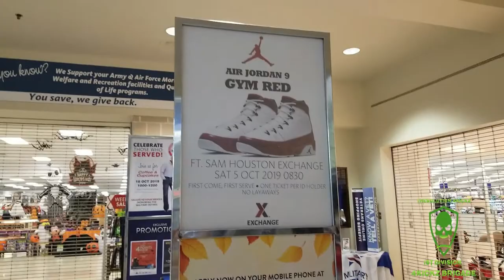Air Jordan 9 Gym Red Pick-Up and Review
I picked up the Air Jordan 9 Gym Red from the Post Exchange for way under retail with relative ease. I said on someone's IG I wasn't sure if these would sell out due to the perception about Air Jordan 9s. Was I right or wrong? Watch the video and see.

Shoe Size: 9.5 in most shoes
Shirt Size: XL
Pants: 38 x 30
Sweat Pants: XL
Height: 5'7"
Weight: 191lbs